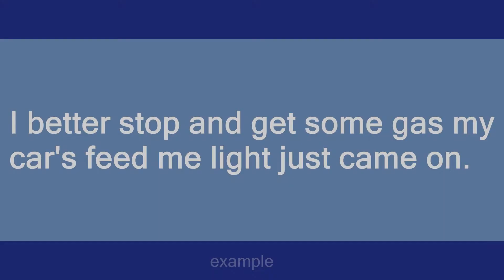feed me light